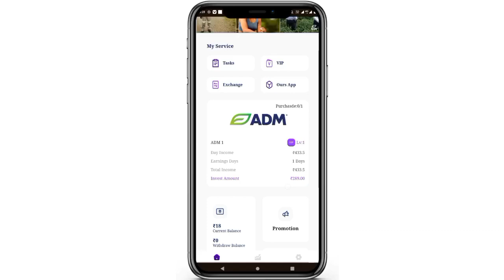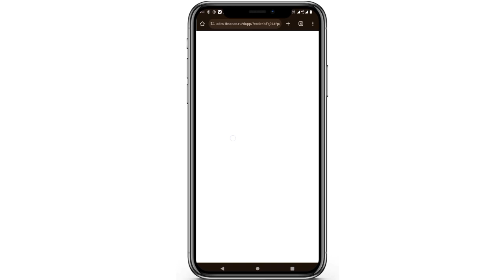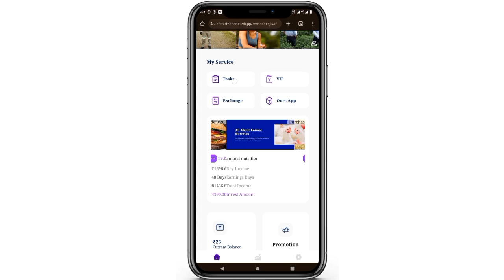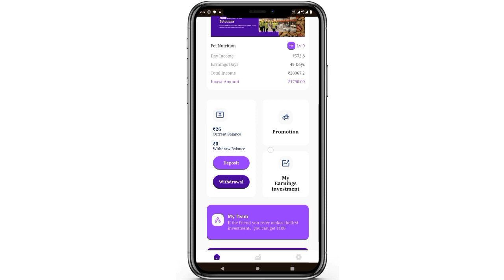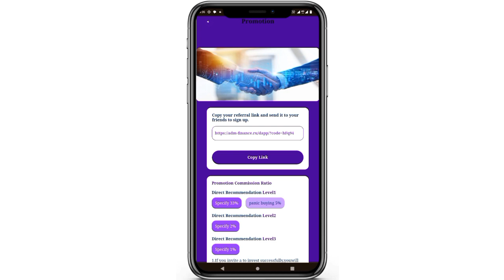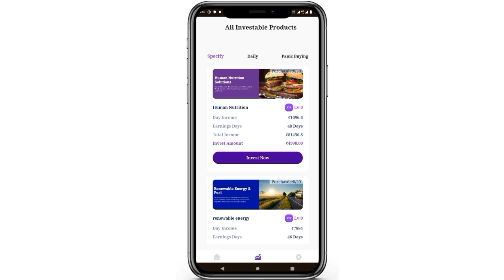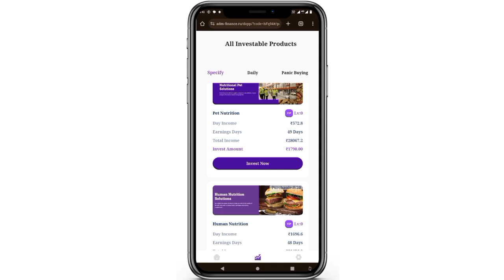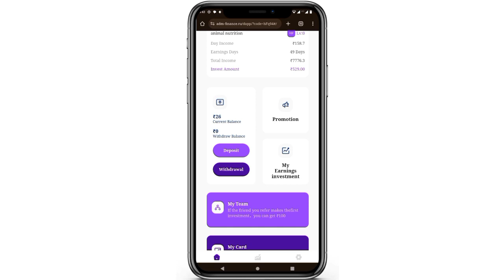🔥 Best earning application | without investment | online paise kaise kamaiye